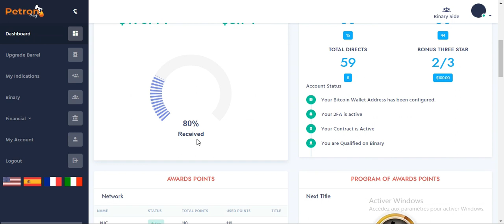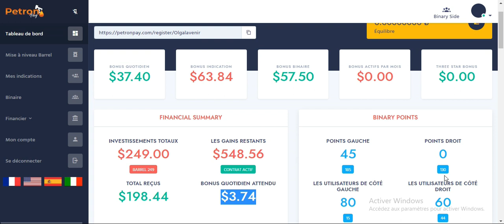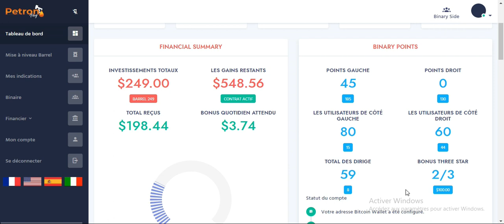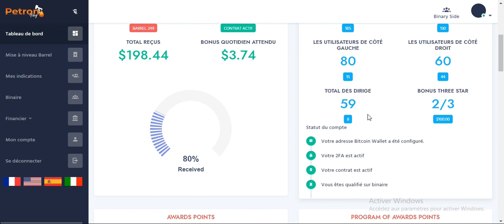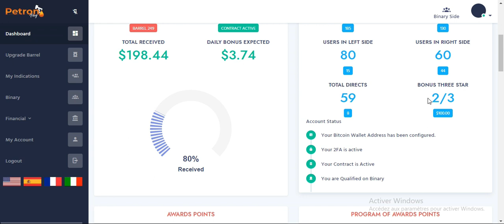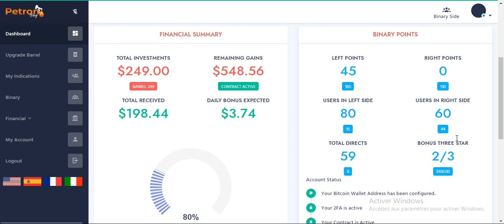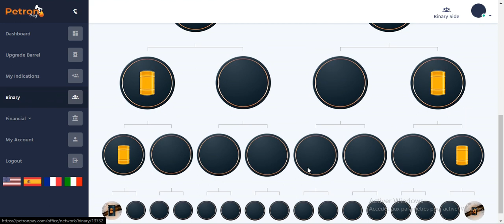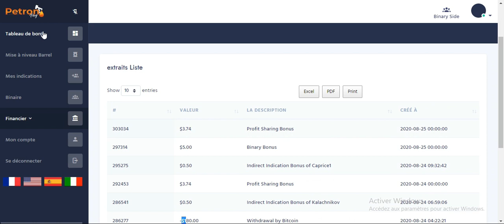[PetronPay]: COMPRENDRE SON BACK OFFICE | COMPRENDRE LE PARRAINAGE BINAIRE💯💰💳💸💸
🌠 PRESENTATION GENERALE DE PETRON PAY

🌠 COMMENT S'INSCRIRE ET INVESTIR A PETRONPAY pour bénéficier jusqu'à 300% de son investissement ?

PLAN D'INVESTISSEMENT

Baril 25
C'est 17000f qui produit 200f/jour

Baril 50
C'est 34000f qui produit 450 par jour

Baril 99
C'est 67.320f qui produit 1200f par jour

Baril 249$+15$
C'est 179.520f qui produit 2500f par jour
*Baril 499$+15$
C'est 350.000f qui produit 5000fr par jour

Baril 999$+30$
C'est 699.720f qui produit 10.000f  par jour

Baril 1999$+30$
C'est 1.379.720f qui produit  20.000fr par jour.

👆👆👆👆👆👆👆👆VOICI LES PACKS ET LES GAINS PAR JOURS👆👆👆👆

Recevez jusqu'à 2,5% / jour de votre investissement